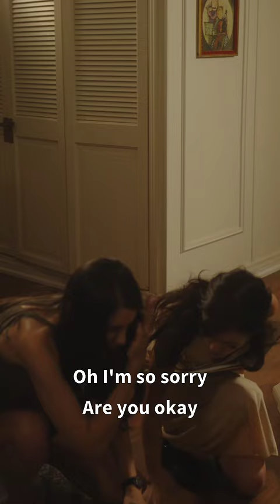Elon met his Mate for the first time at the Prime Pack Mating Party. A wolfless rogue Luna!!!?🙀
🎬Call Me Alpha EP2
Suddenly, Elon pulls Ashira to his side fiercely. Ashira's back leans against Elon. Elon's left hand holds Ashira's waist tightly, and his right hand holds Ashira's chin and caresses her lower lip with his thumb